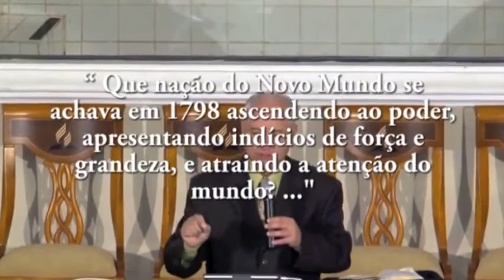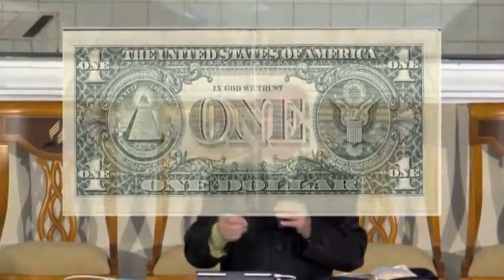02 - Um Cordeiro com Voz de Dragão - Pr. Samuel Ramos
O DVD "Passos de um Deus que Está Voltando" é uma Semana de Oração completa realizada pelo Pr. Samuel Ramos, com cinco (05) dvds contendo nove (09) palestras sobre os Eventos Finais. São temas que têm reavivado o povo de Deus em diferentes regiões: Curitiba, Londrina, Manaus, Fortaleza, Goiânia, Miami, Washington DC, Dallas, Atlanta, Toronto, Boston, Japão, e Londres. Mesmo aqueles que nunca estudaram a profecia bíblica antes são tocados e fazem decisões ao lado daqueles que "guardam os mandamentos de Deus e tem a fé de Jesus". São centenas de testemunhos escritos confirmando o poder da mensagem profética do Apocalipse. Assista e confirme o poder dessa mensagem!

Para adquirir a coleção em DVD, entre em contato com o Pr.